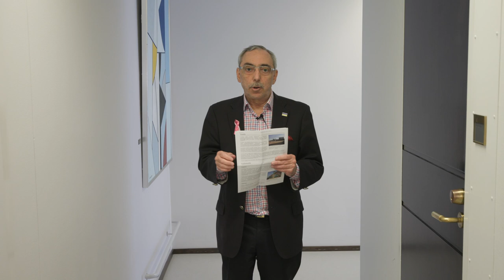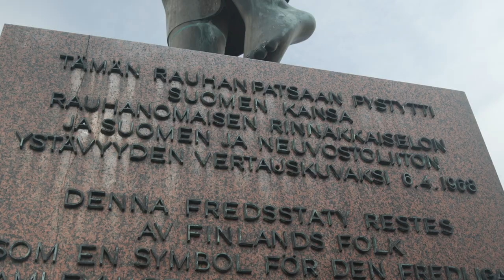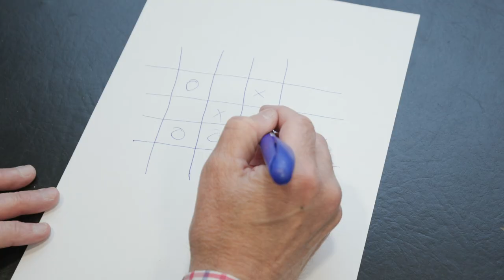BenTV: En kannata neuvostopatsaiden kaatamista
Patsaat ovat muistoja suomettumisen ajasta, jolloin kommunistista diktatuuria kunnioitettiin monumenteilla.